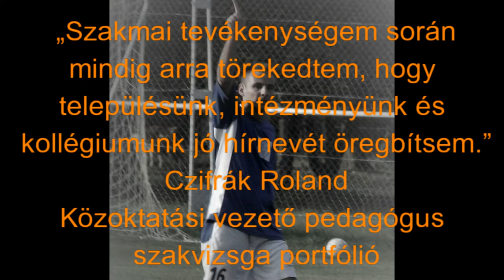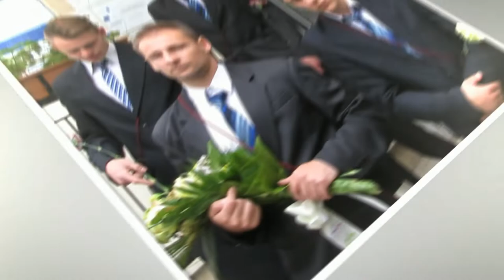Czifrák Roland emlékére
A járványveszély miatt ebben az évben így emlékezünk Czifrák Roland kollégánkra.